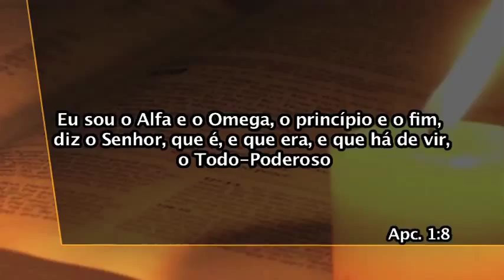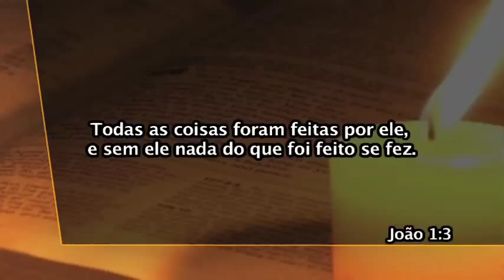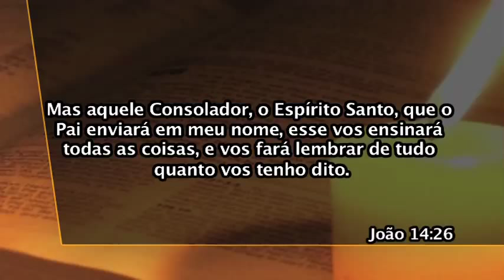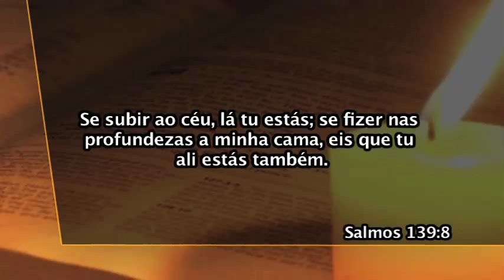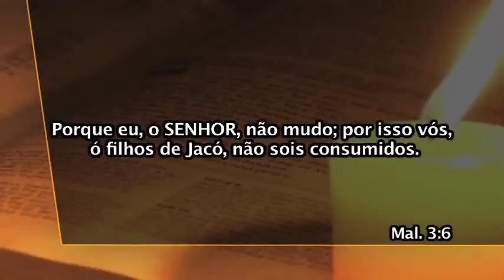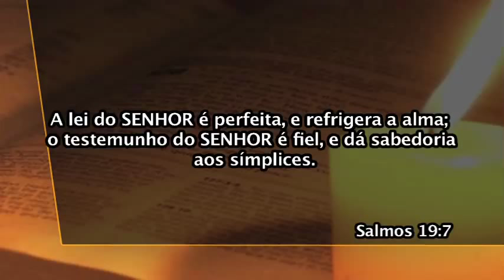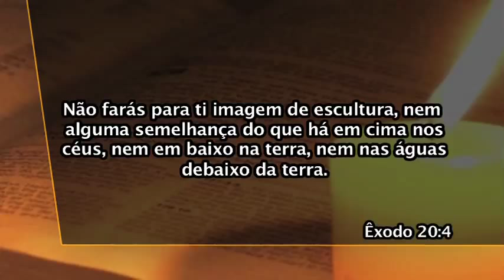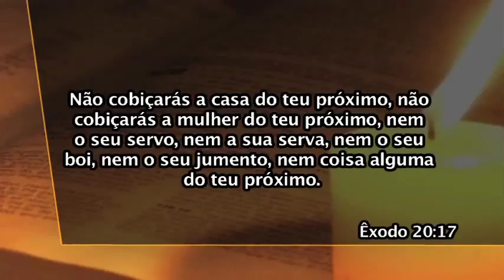03 Apocalipse - Maiza - Maravilhoso Deus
Quem é o Criador Quem é o Espírito de Deus Onipotência de Deus Onipresença de Deus Onisciência de Deus Imutabilidade de Deus Imortalidade de Deus Onde Deus mora? A forma de governo de Deus A base do governo de Deus Os dez mandamentos de Deus  Alcançando Corações